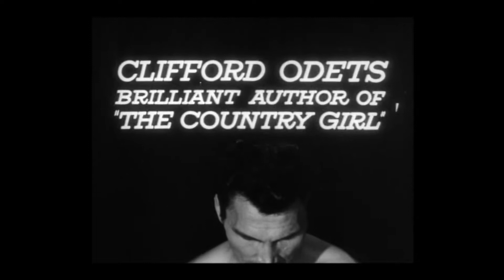THE BIG KNIFE Trailer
HUSBANDS & THE BIG KNIFE double feature plays Friday, August 30 and Tuesday, September 3 at Film Forum

Part of MARTY & JAY'S DOUBLE FEATURES

(1955, Robert Aldrich) So is anguished movie star Jack Palance going to renew his contract with slimeball producer Rod Steiger? Or is he going to patch this up with wife Ida Lupino and go back to Broadway? Adapted from Clifford Odets’ play. 35mm. Approx. 111 min.